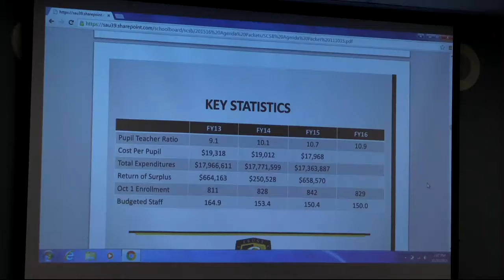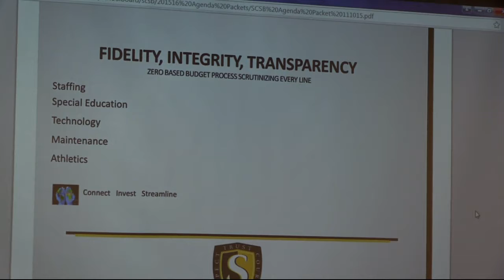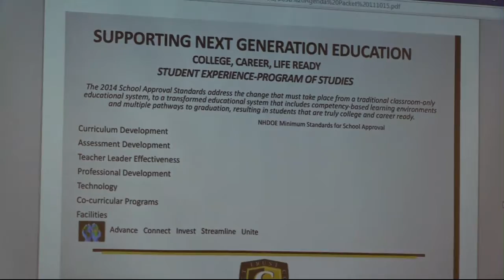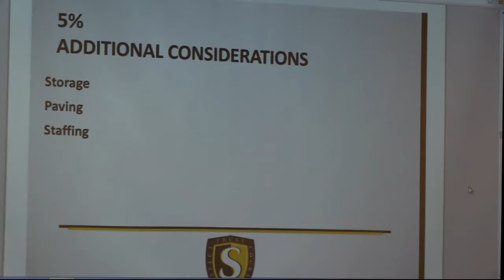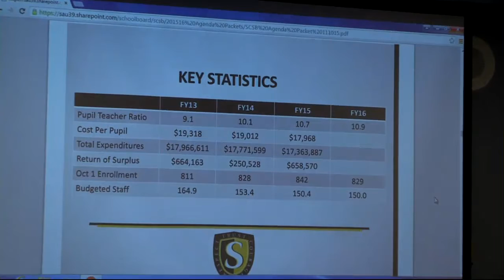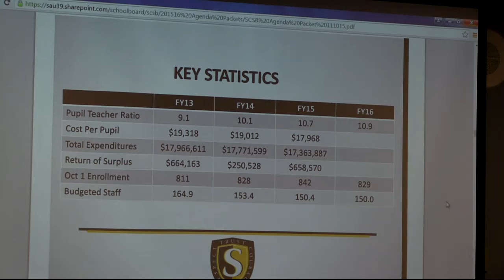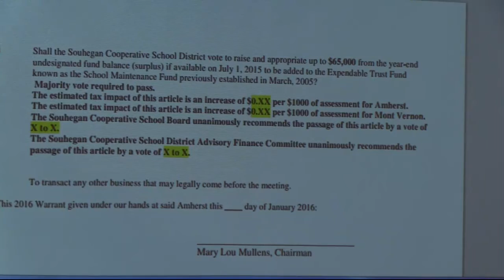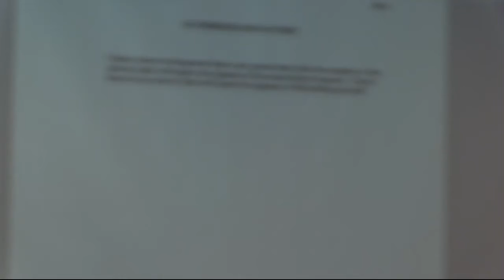Souhegan Cooperative School Board 11/10/2015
Souhegan Cooperative School Board meeting